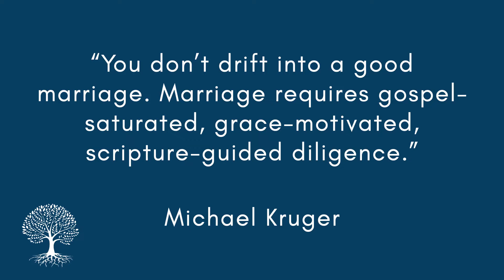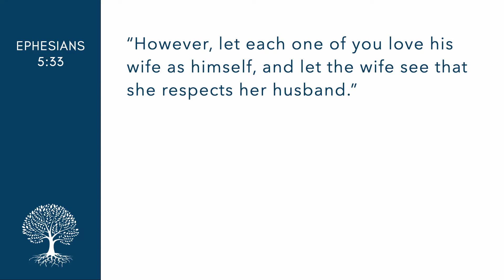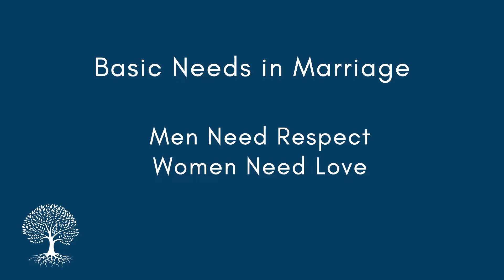David & Crystal Colp | This is Us (week 4) | March 27, 2022